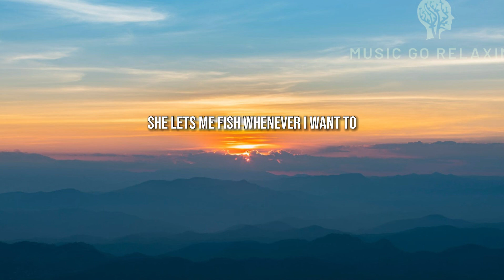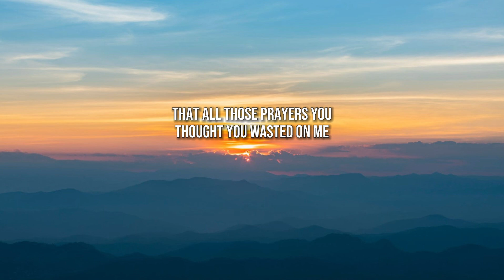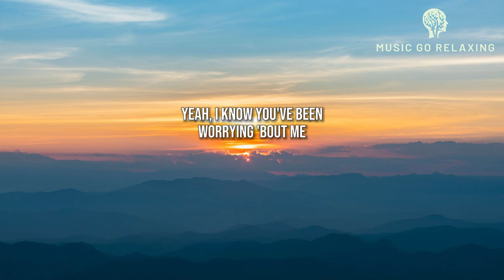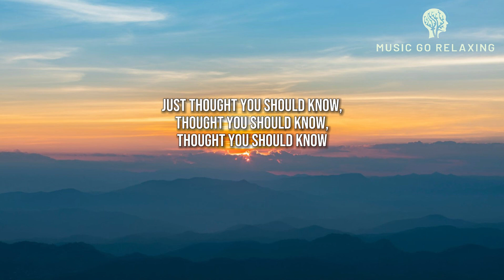Morgan Wallen - Thought You Should Know (Lyrics)